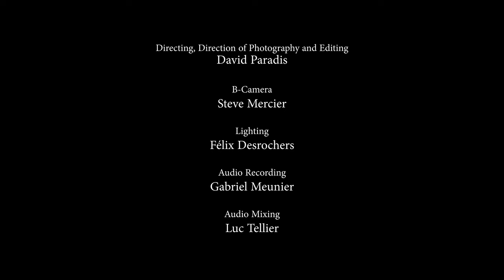RYAN KENNEDY - A Lifetime Unplugged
Director, DOP & Editing: David Paradis
B-Camera: Steve Mercier
Lighting: Félix Desrochers
Audio Recording: Gabriel Meunier
Audio Mixing: Luc Tellier